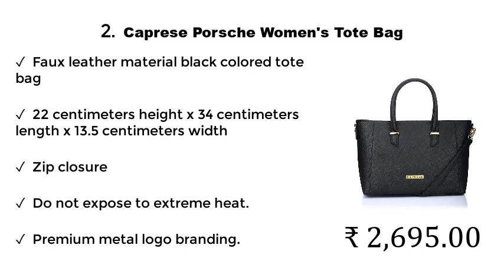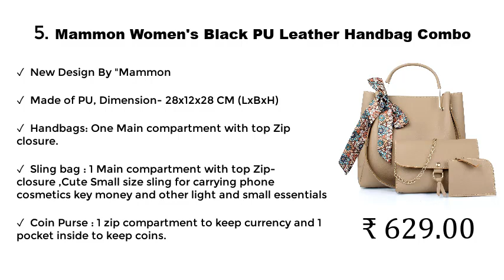Top 5 Best Women Handbags in India With Price 2021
1. CATHY LONDON Girls' & Women's Handbag

2. Caprese Porsche Women's Tote Bag

3. Lavie Omnia Women's Satchel

4. WOMEN MARKS Women's Handbag

5. Mammon Women's Black PU Leather Handbag Combo